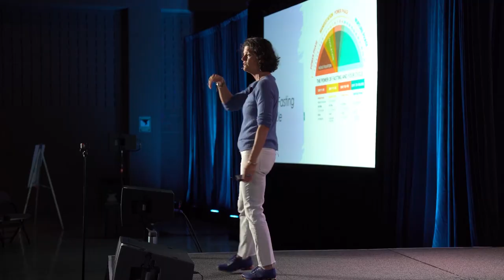Ketocon Lecture | Dr Mindy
MORE ON DR. MINDY

EDITING TEAM
↻ Jessica Siebenhaar
↻ Rachel Bond
↻ Denise Campos
↻ Isaac Cardenas